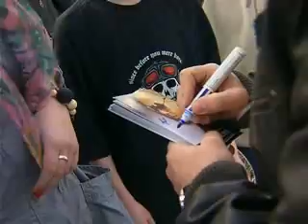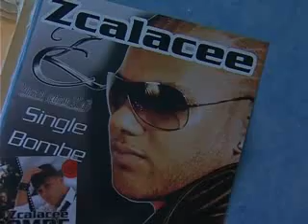Zcalacee bei RTL... Interview + [Belalim German Version]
Interview + [Belalim German Version]